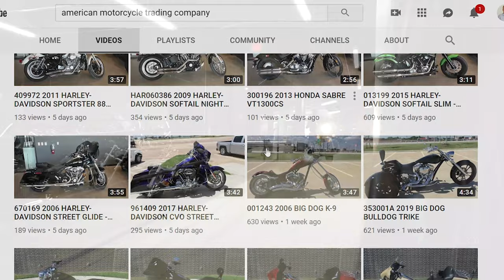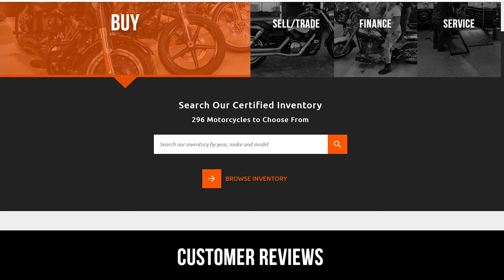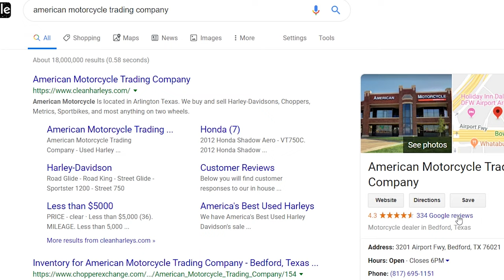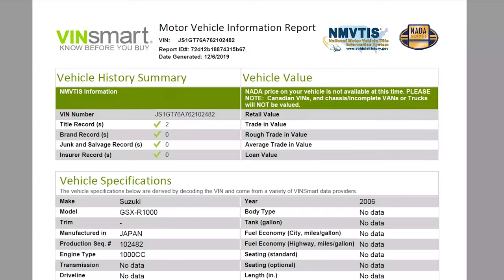American Motorcycle Trading Co - About Us Video 2020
American Motorcycle Trading Company was formed in 1996. We came from humble beginnings, starting out in a 6,000 sq. ft. facility across from the Cowboys Stadium. We built our business on quality relationships with quality people. After serving the DFW community for approximately seven years, we outgrew our facility. In 2003 we bought a new building in the southeast corner of Six Flags Mall, just minutes from Texas Ranger’s Ballpark. Our state of the art, 27,000 sq. ft. the facility provided room for our growing business. After thirteen years at Six Flags Mall, we moved to a brand new location in Bedford, Texas! Our new facility is over 40,000 square feet. We’d love to see you in our new showroom.

We are a full service Texas dealership offering flexible financing options, warranty plans, and a full service and parts department to keep your bike performing at its best. We are located in Bedford, Texas.  We are minutes away from DFW airport to easily accommodate a fly-n-ride . We look forward to matching you with the motorcycle that is right for you and your budget.